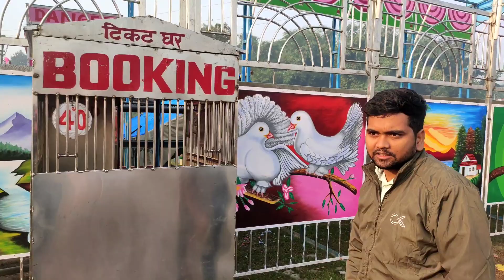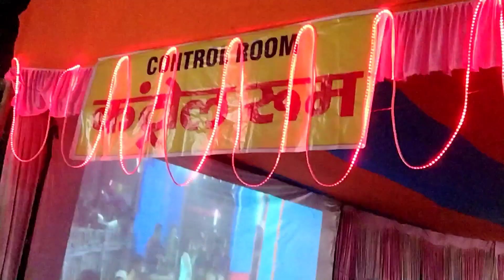Disneyland Mela Bihariganj Madhepura (डिजनीलैंड मेला बिहारीगंज मधेपुरा)Bihar